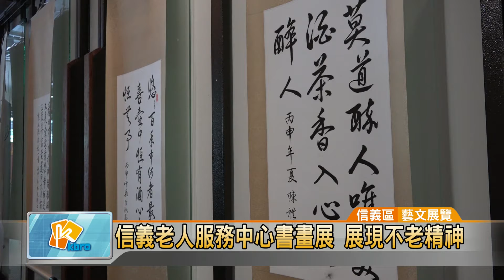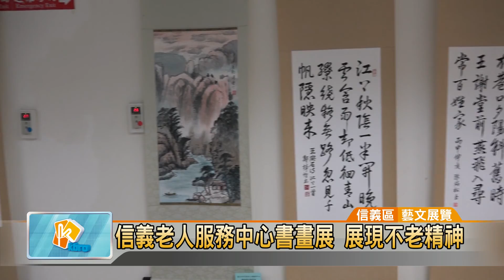20160705 信義老人服務中心書畫展 展現不老精神 (凱擘大台北數位新聞)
信義老人服務中心書畫展 展現不老精神

俗話說得好，活到老學到老，台北市是全台最長壽的城市，也有許多可讓長輩學習的地方，信義老人服務中心就開辦書法班跟水墨畫班，更與信義區公所合辦書畫展，展出長輩們用心創作的作品，也公開讓民眾為他們加油打氣。
粉色的花朵，在紙上渲染出亮麗的色彩，樹木交錯在山巒間，形成一幅幅知性的水墨畫；而書法字體更是千變萬化，除了行書、楷書，甚至連甲骨文字體都有，讓人嘆為觀止。

來自信義區的長輩們，參加信義老人服務中心開辦的水墨畫、書法教室，全都練就一手好功夫，因此跟信義區公所合作，舉辦「樂齡一路、活躍依舊」書畫展，展現長輩們的藝術長才。

這場書畫展，從即日起到9月30號，在信義行政中心1樓及6樓展出，有興趣的民眾可以前往觀賞，為這些「活到老學到老」的長輩加油打氣。

記者 曹登華 採訪報導 (台北市/藝文展覽)